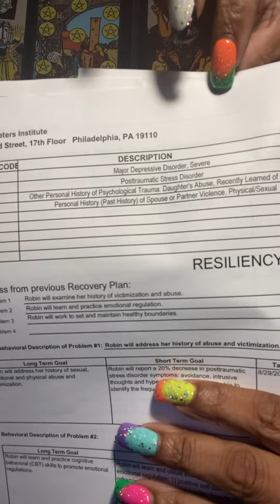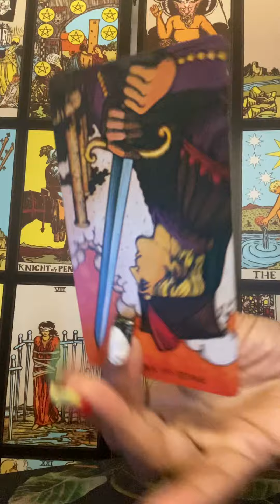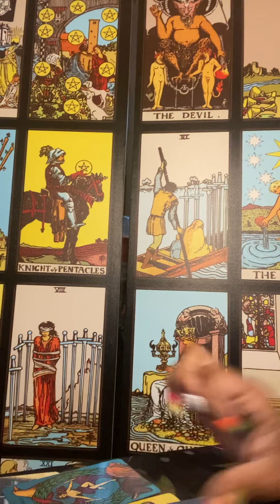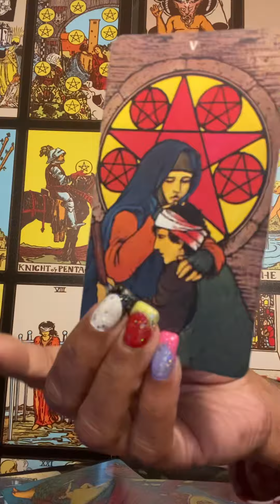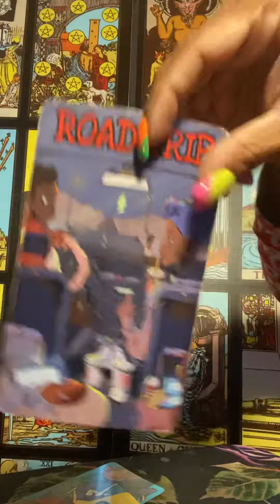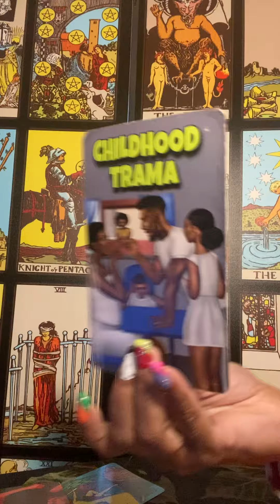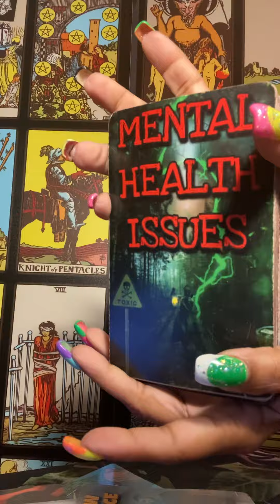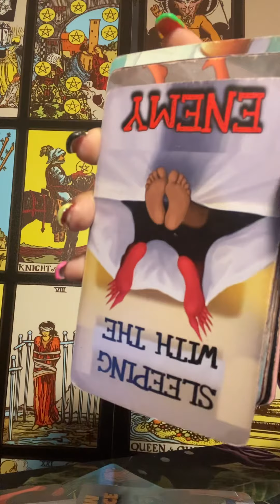BrEak FrEe U LiVIng In PuRe HELL with a Devil thaT is planning ur deaTh secret policy‼️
Gm i will be SUING‼️‼️‼️‼️ you  in civil court for defamation of my character slander stalking with false proof i am partnered  with google an youtube an i am a real estate broker Ms white i am suing for 💰💰💰💰💰💰💰💰💰💰💰50 thousand dollars ‼️‼️❤️‍🩹 i  am also in a process of opening Trauma canters  for children abused in sexual assault  across the world i am done  with ur mouth next thing i have for u ‼️‼️‼️‼️ you made me loose in damages  stress cyber stalking bullying sickness pressure to terminate pregnancy as well and work the last past 3 weeks with fake news an i have proof bitche

joe my attorney put in a motion bitch pay me

ppl you told will be ordered to testify even if they in jail.

 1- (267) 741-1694 for Immediate‼️‼️‼️⤵️

RCVREALESTATEBROKER@
GMAIL.COM

Read carefully

NO REFUNDS‼️

Capricorn ☀️🕶